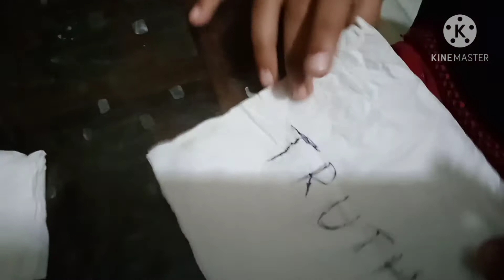Janvi apne aap se pyaar karti hai🤣😂,||Playing Truth and Dare